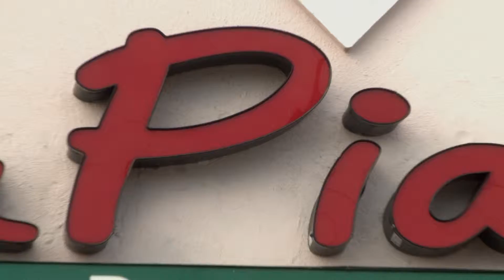La Piazza Restaurant - Melbourne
SOUTH FLORIDA RESTAURANT DEALS!    Like what you see?  Click the link for menus, map, photos and HALF PRICED DEALS!